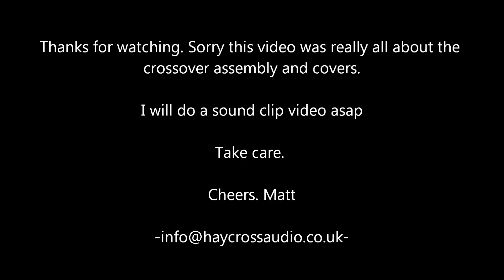2-way Speaker Build. LS3/5a Style Part 4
Crossover work, assembly and covers.